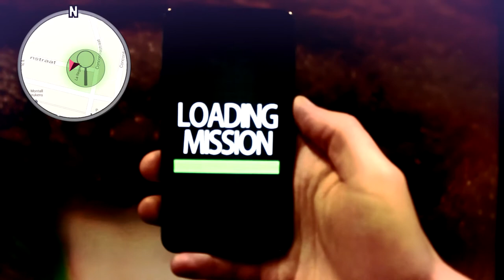Law and Order: Breda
AV1 - Assignment

Project Law & Order - Breda

Robert Geurts 121023 1GA-11IGD [SOUND]
Stefan Filff 120169 1GA-8DP [CAMERA/VFX]
Jeff Dronkers 121017 1GA-3VA [3D ASSETS/CAMERA]
Josse de Kievith 121631 1GA-8DP [DESIGN/ACTOR]
Tristan Sjoerds 122207 1GA-11IGD [DESIGN/2D ASSETS]